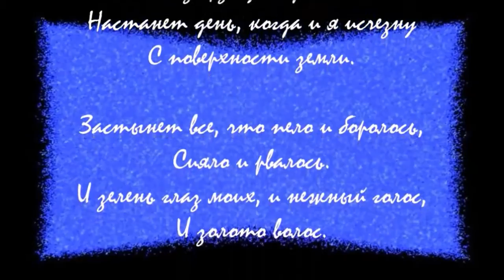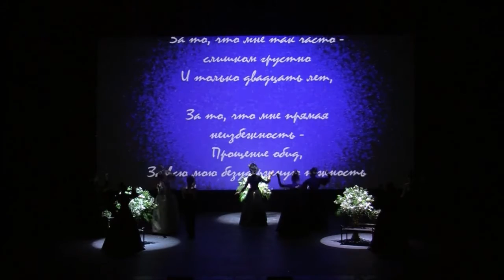ПОКАЗ SLAVA ZAITSEV 02.03.2016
ДЕНЬ РОЖДЕНИЯ МАЭСТРО В ТЕАТРЕ РУССКОЙ ПЕСНИ НАДЕЖДЫ БАБКИНОЙ
АГЕНТСТВО МОДЕЛЕЙ Z'S MODELS